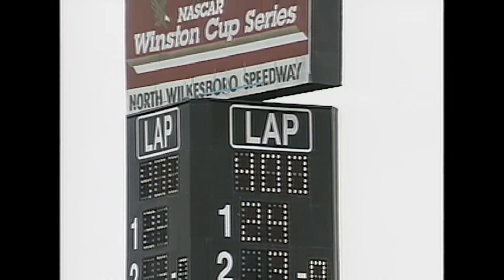1996 Tyson Holly Farms 400 but ONLY Jeff Gordon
What else did you think this was..? Its only Jeff Gordon.

Nothing Else...

Theres nothing else...

Ok Really??? You came back? For what?

No seriously for what? What do you expect is going to happen?

Fine..

Idk what else you expected..

But.

That was the script for this video.

I put this at the bottom of the description for every video. It helps with the YouTube Algorithm.

Kyle Larson wins the championship and Chase Elliott most popular driver. Daytona 500 2022. Nascar Predictions, Playoff Predictions , 22 Predictions for the 2022 Season, Nascar Crashes, Scariest Nascar Crashes, Nascar Crash Compilation, Nascar Reactions. Daytona Duel 1, Daytona Duel 2, Austin Cindric Wins The Daytona 500, 2020 Daytona 500, Ryan Newman, NASCAR Talladega Nights, Nascar Radioactive. NASCAR F1. NASCAR rain. Kyle Busch Interview, Disney Cars Diecast, Extended Highlights, Nascar full race, Nascar Throwback. Dale Jr Download. Nascar on Fox

William Byron, Hailie Deegan, Ty Gibbs and Sam Mayer, Denny Hamlin, Kyle Busch, Kurt Busch, Bubba Wallace, Tyler Reddick, Ross Chastain, Jimmie Johnson, Ryan Blaney, Denny Hamlin. Carson Hocevar. Daniel Suarez, Martin Truex Jr. Tyler Reddick Chase Briscoe. Tyler Reddick Wins, Tyler Reddick wins Road America. Kurt Busch Pocono. Kurt Busch Crash. Kurt Busch Pocono Crash

Daniel Suarez Wins Sonoma. Daniel Suarez First Win. Bristol Dirt, Bristol Dirt NASCAR, Bristol Dirt Trucks, Bristol Motor Speedway, Indy 500, Indanapolis 500, Indy 500 2022, Indanapolis 500 2022, Indy Car, F1, Monaco, Monaco 2022, Chase Elliott Wins Nashville, 4th Of July, Independence Day, Fourth of July. Denny Hamlin Disqualified. Kyle Busch Disqualified. Chase Elliott Wins. Brickyard 400. Indianapolis 500. Indianapolis Road Course. Indy Car. Tyler Reddick. Ross Chastain. Ty Dillon. Indianapolis Motor Speedway. Austin Dillon Crash. Michigan International Speedway. Kyle Larson Brakes. NASCAR Rain Delay. NASCAR Rain. When is the NASCAR Race Today? Kyle Busch to Kaulig Racing. Tyler  Reddick Wins. Matt DiBenidetto wins Talladega. Chase Elliott Wins Talladega. Ross Chastain. Ross Chastain Final Lap. Ross Chastain Martinsville. Ross Chastain Last Lap. Ross Chastain Video Game. Ross Chastain Video Game Move. Ross Chastain Wall Ride. Ross Chastain Denny Hamlin. Ross Chastain Martinsville 2022. NASCAR Radioactive. NASCAR Radioactive Martinsville. NASCAR Radioactive Martinsville 2022, Argentina🇦🇷

North Wilkesboro. North Wilkesboro Speedway. North Wilkesboro 1996. North Wilkesboro All Star Race. North Wilkesboro 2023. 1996 Tyson Holly Farms 400. NASCAR All Star Race. NASCAR All Star Race 2023.

Ok you found the real treat.